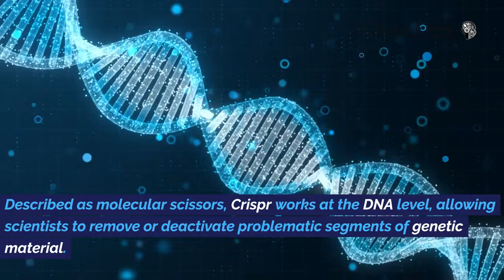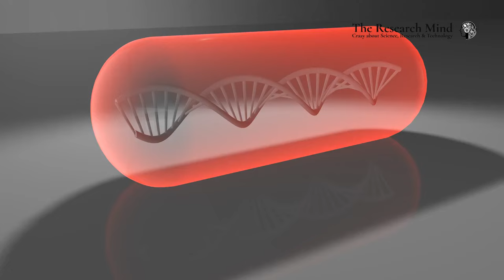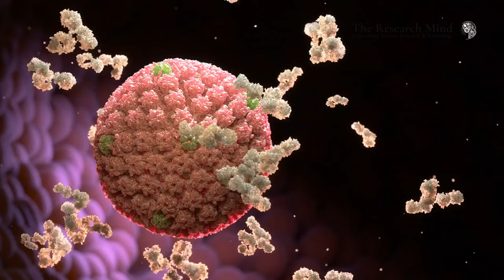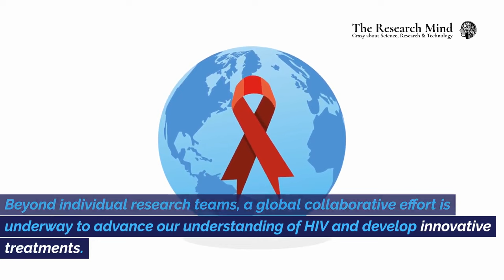How Close Are We to a Cure for HIV? The role of Crispr gene-editing technology to cure HIV.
In the ongoing battle against HIV, scientists have been exploring groundbreaking avenues to develop a cure for this persistent virus. One such avenue is the revolutionary Crispr gene-editing technology, which has garnered attention for its potential in eliminating HIV from infected cells. While the journey towards a definitive cure is still underway, several research teams around the globe are making significant strides in this quest. Let's take a closer look at four of these pioneering science teams who are at the forefront of the effort to combat HIV.